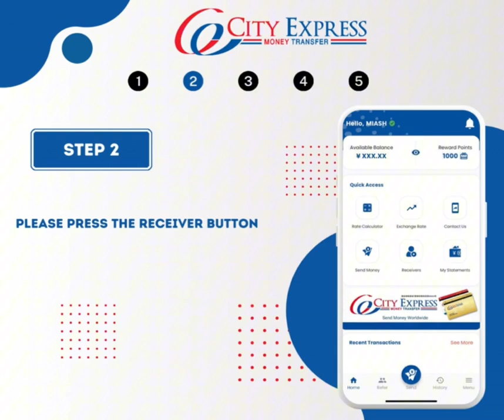Paano Magparehistro ng Receivers Gamit ang City Express Japan Mobile App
City Express Money Transfer Japan Co Ltd is an international money transfer service provider in Japan.

HOW TO Remit?

1. City Wallet Card

Deposit cash in City Wallet Card through Japan Post Bank ATM
Your deposit in the card will be reflected on “City Express Japan” mobile app as available balance
ATM deposit fee will be deducted from the deposited amount

2. Counter

Visit nearby City Express counter and request the operator to top up your wallet
Submit your valid photo ID card and desired top up amount to the counter staff

3. Bank Transfer/ Furikomi

Registered customer can transfer money to City Express bank account for wallet top up. Please make bank transfer to following bank details through your own bank account;

From Japan Post Bank account  ゆうちょ銀行:

Account name振込先口座: CITY EXPRESS MONEY TRANSFER JAPAN シティ　エクスフ゜レス　マネー　トランスファー ジャパン

Account number 口座番号 : 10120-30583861

From other banks ゆうちょ以外の銀行:

Account name 振込先口座：CITY EXPRESS MONEY TRANSFER JAPAN CO. LTD. シティ　エクスフ゜レス　マネー　トランスファー ジャパン

Branch code 店番：018  店名：〇一八

Account number 口座番号:  3058386

You have to contact City Express after making transfer to City Express account for Wallet top up.